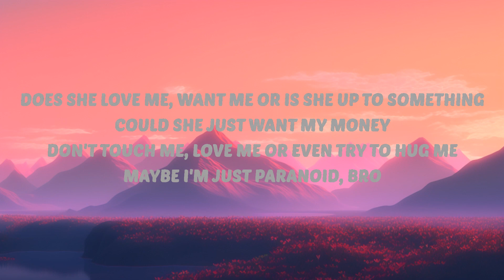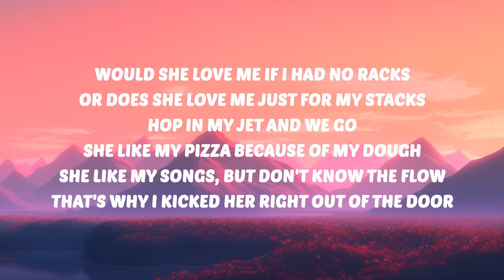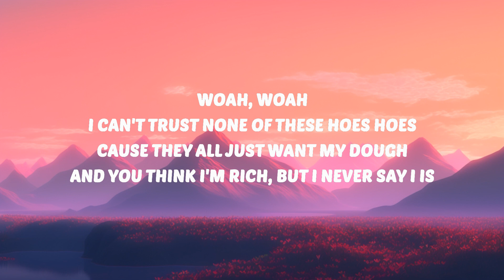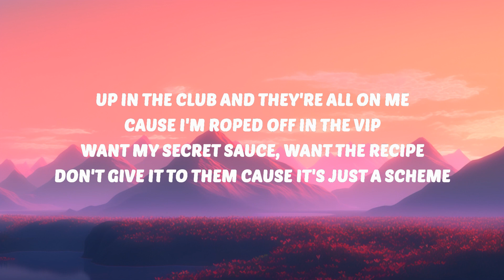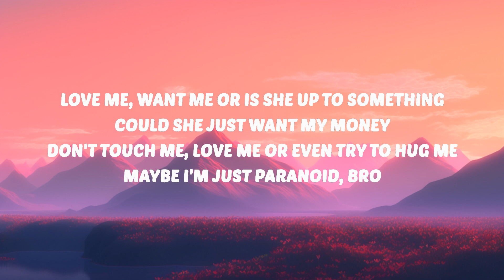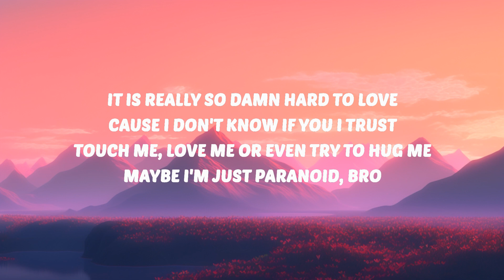Blake Schmitz - Paranoid (Lyrics) | 30 Min Lyrics